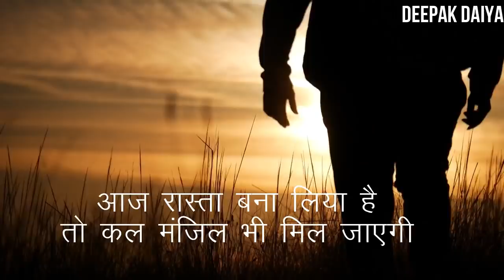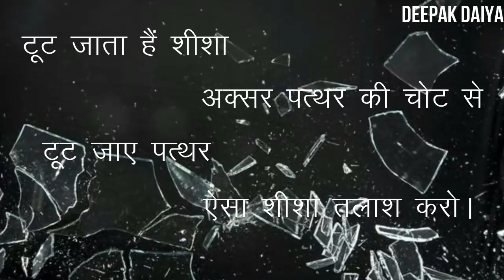Best Powerful Motivational Video By Deepak Daiya | Inspiring Video In Hindi | Motivational quotes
Mic I Use
Pop Filter

Written And Voice By :- Deepak Daiya
edited by pratik kotle

                            Thanks